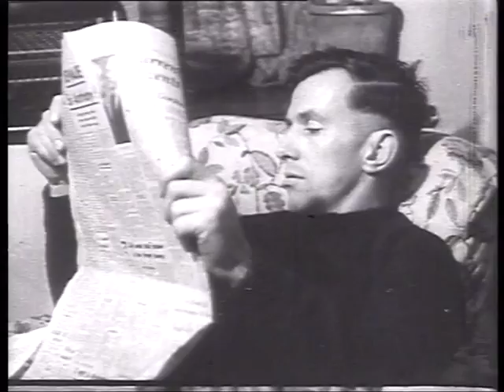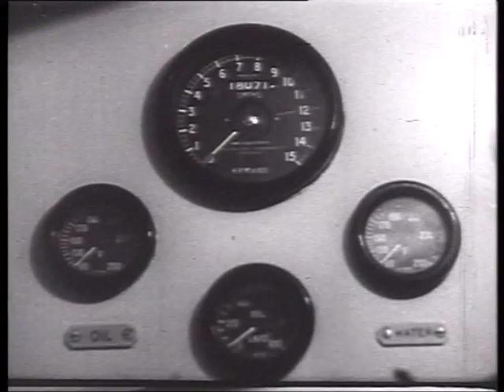The Village Turned Out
"The village turned out" is a short film about the Coverack lifeboat station. A brief naming ceremony is carried out for their new lifeboat 'William Taylor of Oldham' and in no time she is sent out to sea to rescue an aeroplane crew.